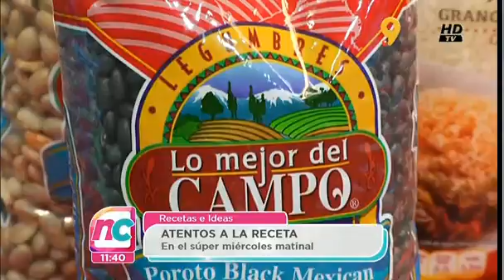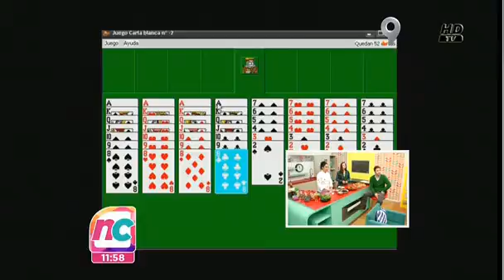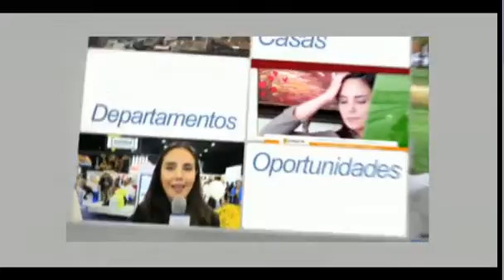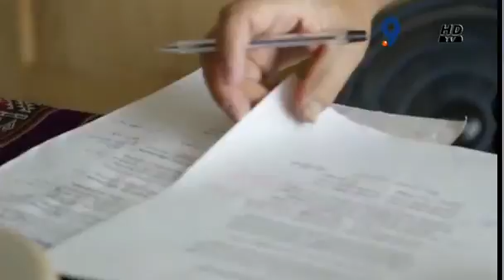MATINAL ESPACIO COCINA ADELCO MIERCOLES 15 JUNIO